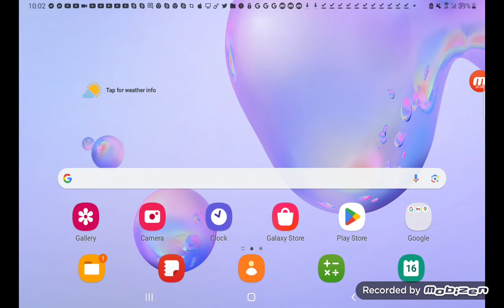Happy Anniversary Ice Age 4